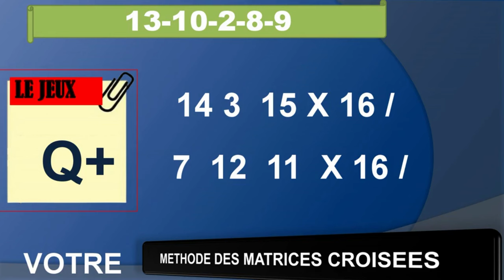PRONOSTIC PMU TRIO 31 05 2024